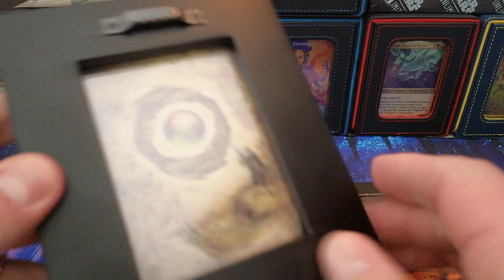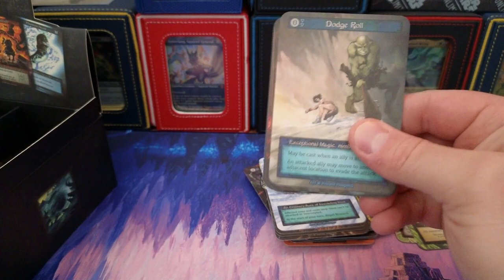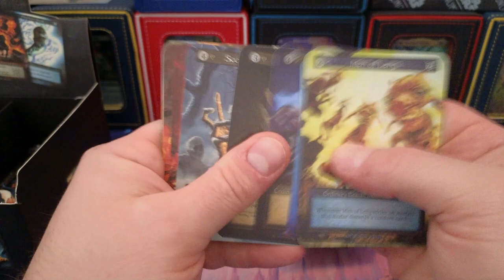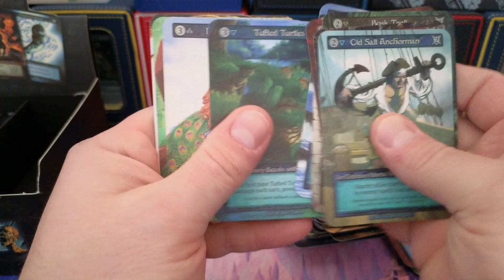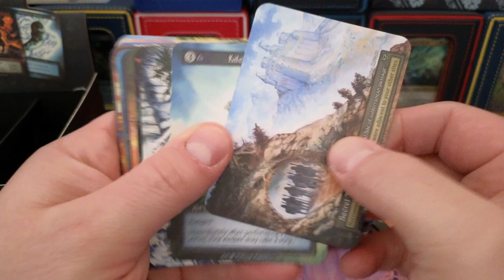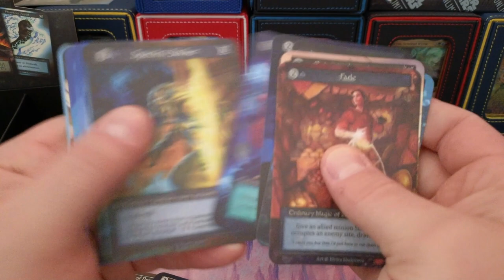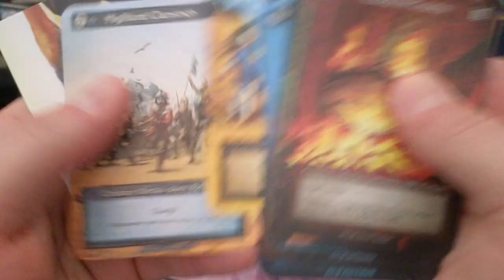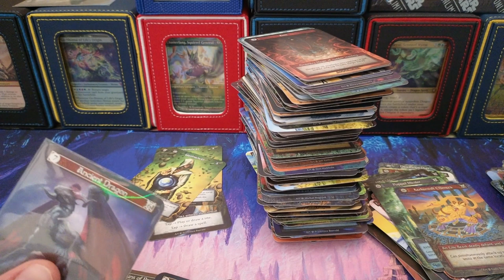When will TC run out? Sorcery Contested Realm Beta Box Opening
32XMHLJ6Pe2FmoZxEzZADKi2Pc4NzomDHz